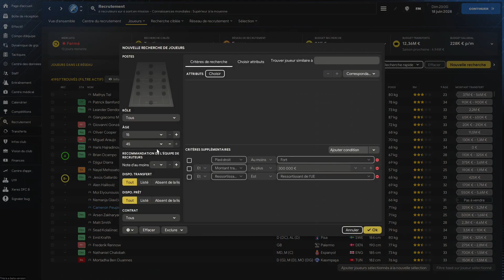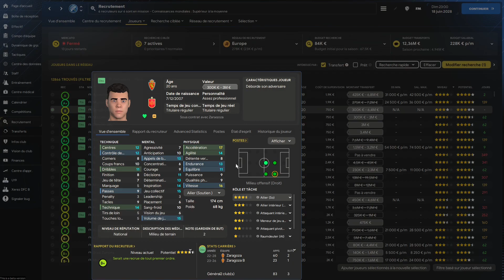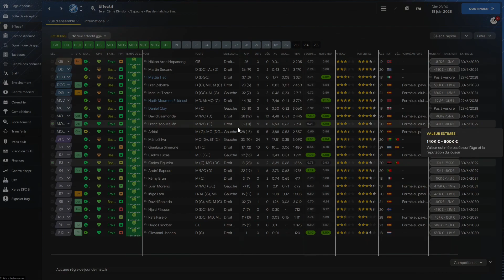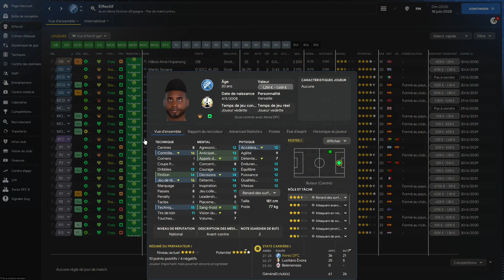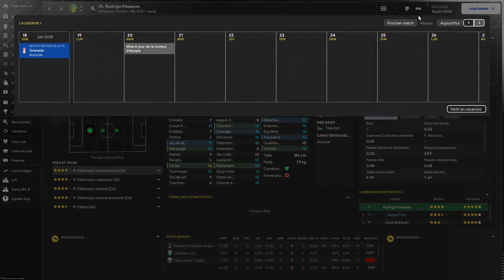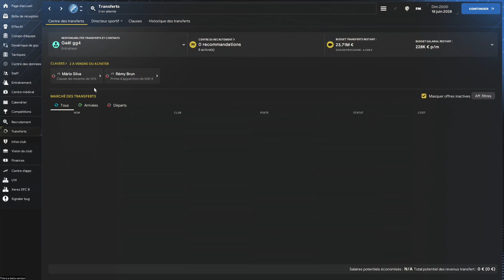LES BARRAGES DE MONTÉE ! | Carrière Académique | Épisode 64 | Saison 7 | Football Manager 2024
Faisons confiance aux jeunes dans ce nouveau défi sur Football Manager 2024 (suite d'une partie Football Manager 2023) ! On part du côté du Xerez Deportivo Fútbol Club en Division 4 espagnole. - Épisode 64 Saison 7

La décision pour la (dernière?) saison est prise et on en discute rapidement en vidéo !

On se retrouvera d'ici lundi pour le mercato de cette nouvelle saison, la première en Liga !